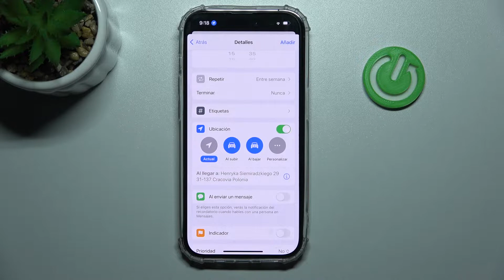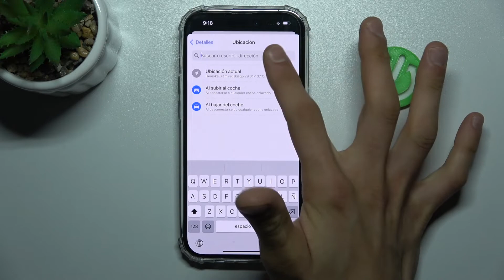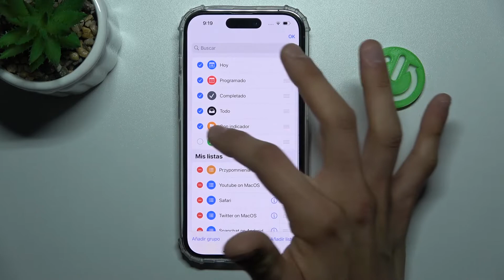Cómo crear recordatorios en iPHONE 14 PRO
¡Descubre el mejor modo de crear recordatorios en iPhone 14 Pro! Hoy presentamos cómo crear recordatorios en iPhone 14 Pro. Sigue las instrucciones del vídeo y aprende a activar recordatorios en iPhone 14 Pro.

¿Cómo crear recordatorios en iPhone 14 Pro? ¿Cómo crear recordatorio en iPhone 14 Pro? ¿Cómo crear recordatorios en IOS en iPhone 14 Pro? ¿Cómo añadir recordatorios en iPhone 14 Pro? ¿Cómo activar recordatorios en iPhone 14 Pro?